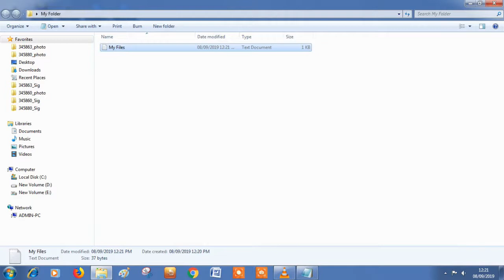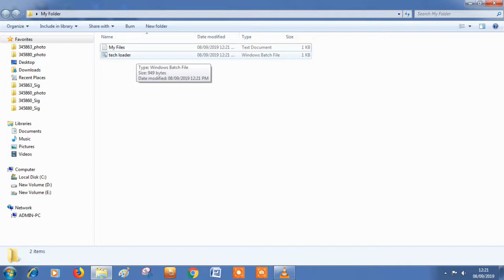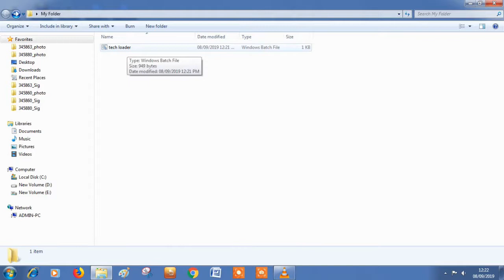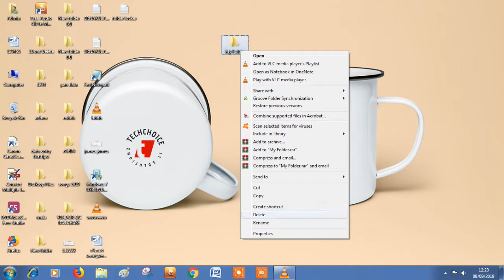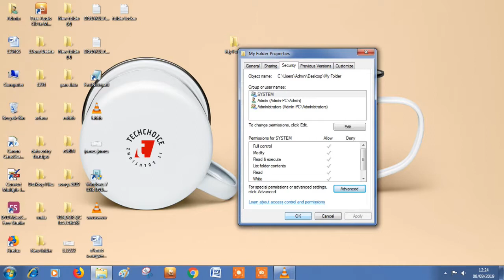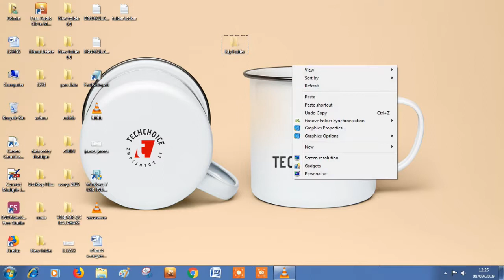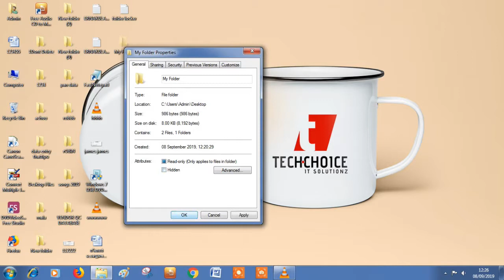Creating Lockers to Protect Files in a Computer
Here i had mentioned how to create a locker to protect the files and folders in a Computer.

Here is the Code:

cls
@echo off
title Folder Locker
IF EXIST "Control Panel.{21EC2020-3AEA-1069-A2DD-08002B303­09D}" GOTO UNLOCK
IF NOT EXIST Locker GOTO MDLOCKER
echo Folder Created.
:CONFIRM
set/p "cho="
GOTO CONFIRM
:LOCK
ren Locker "Control Panel.{21EC2020-3AEA-1069-A2DD-08002B303­09D}"
attrib +h +s "Control Panel.{21EC2020-3AEA-1069-A2DD-08002B303­09D}"
echo Folder Locked.
GOTO END

:UNLOCK
echo Enter password to unlock the Folder :
set/p "pass="
IF NOT %pass% == YourPassword GOTO FAIL
ren "Control Panel.{21EC2020-3AEA-1069-A2DD-08002B303­09D}" Locker
echo Folder Unlocked Successfully.
GOTO END
:FAIL
echo Invalid Password!
GOTO END

:MDLOCKER
md Locker
echo Folder created.

GOTO END
:END
PAUSE

Change the "YourPassword" to the password you need to protect your locker.

20 tricks in google